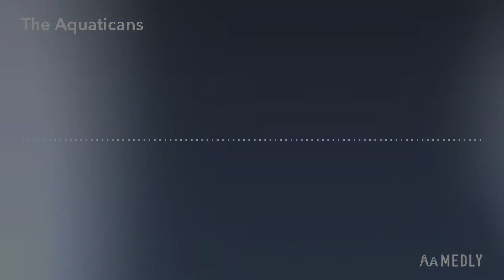The Aquaticans - Temptica Music (Aquatica album)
Free to use on background for any YouTube video!
This song is part of my first Album called Aquatica